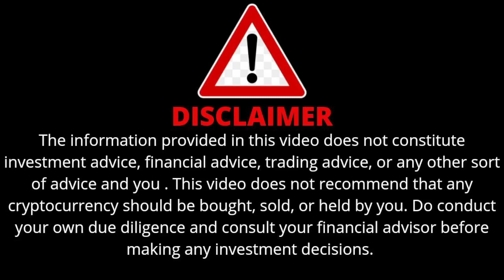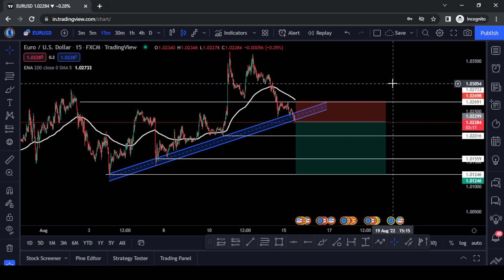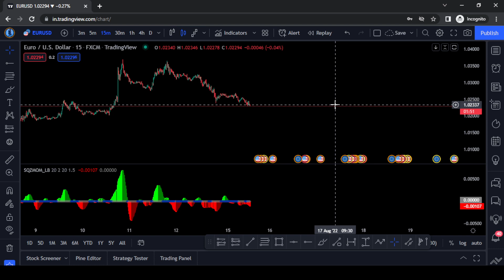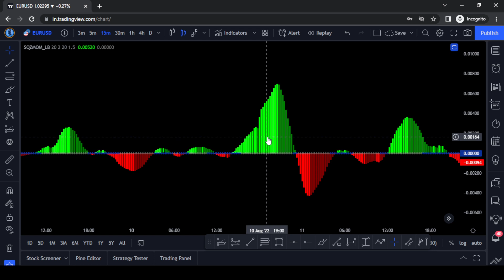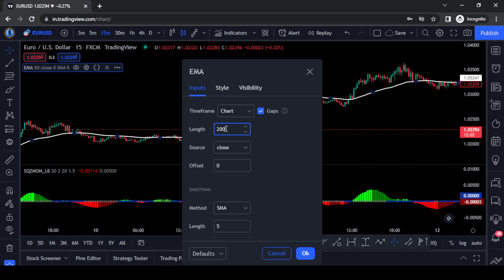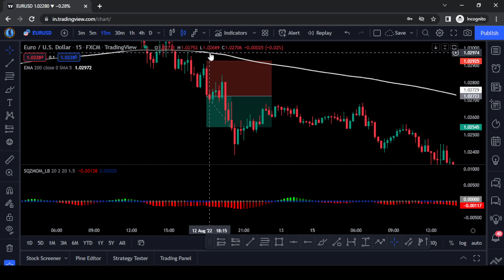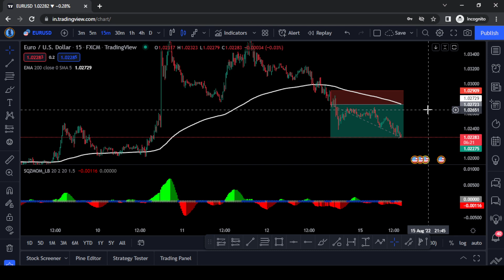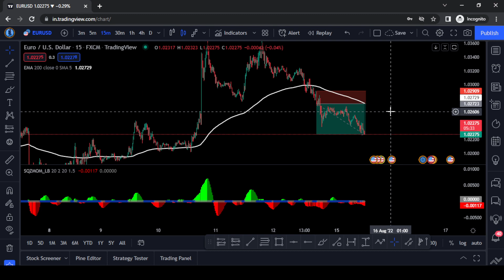500% gain magical scalping strategy tested 100 times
Finally a 5 Minute scalping strategy that works! This video highlights one of the best 5 Minute scalping strategies that can be used in day trading.

scalping strategy
scalping trading strategy
scalping live trading
scalping live
scalping strategy crypto
scalping trading
scalping indicator
scalping trading strategy Hindi
scalping forex
one min trading strategy
5 min trading strategy
best indicator for crypto trading
best indicator for scalping
hidden best trading indicator

bitcoin intraday trading strategy
how to earn daily in btc trading

btc intraday long short point

Bitcoin, Ethereum & ALTS price & chart analysis. We suggest genuine & best new projects & IDO's. We also provide premium services for those who want personalized attention for trading

how to make our own crypto token
how to list our token on exchange

twetter - @vivekmalik400